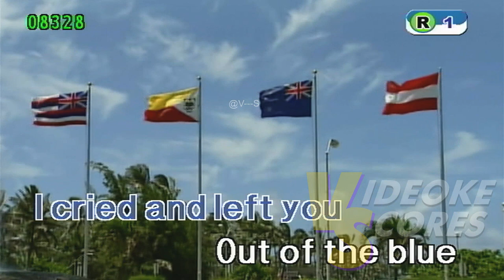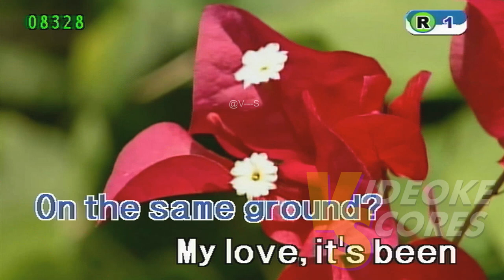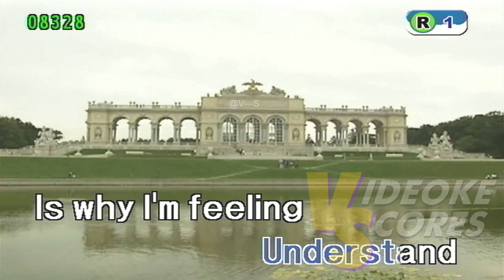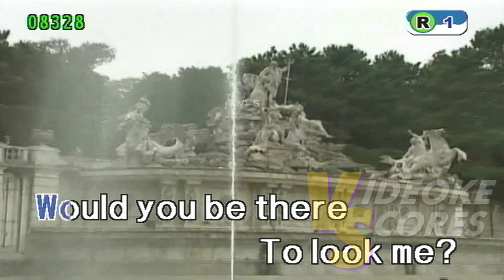Kitchie Nadal - Same Ground (Karaoke/Lyrics/Instrumental)